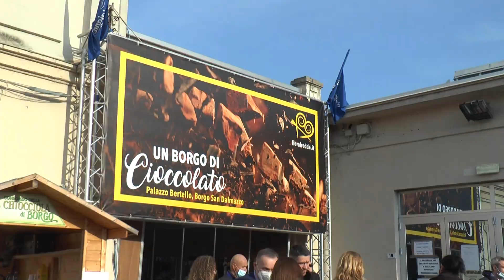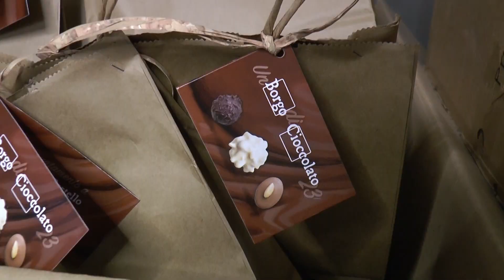Tutto pronto per "Un borgo di cioccolato" 2023 - TELEGRANDA (ch 81)